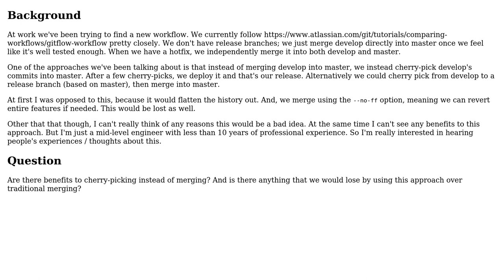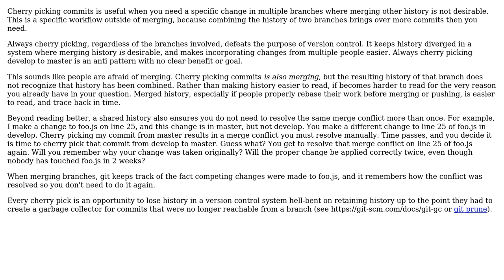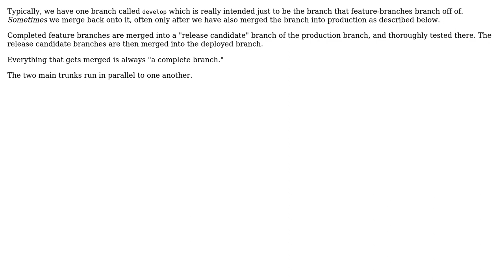Software Engineering: Is cherry-picking commits into master (instead of merging) a good idea?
With thanks & praise to God, and with thanks to the many people who have made this project possible! | Content (except music & images) licensed under CC BY-SA | Music | Images & others | With thanks to user Nathaniel Pisarski user Mike Robinson user Greg Burghardt and the Stack Exchange Network Trademarks are property of their respective owners. You are responsible for your own actions.